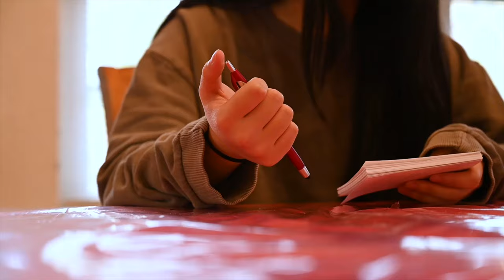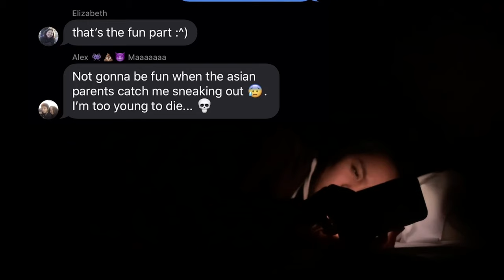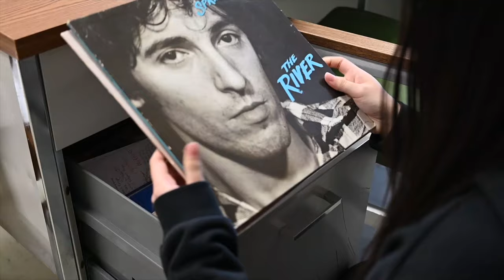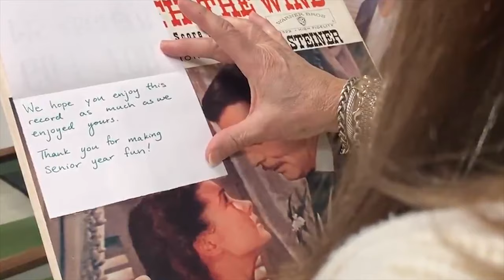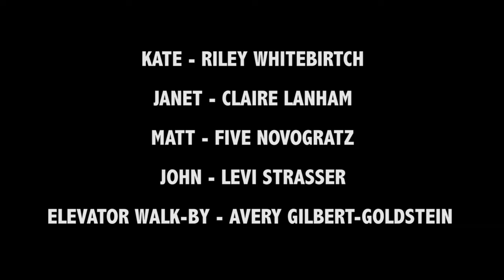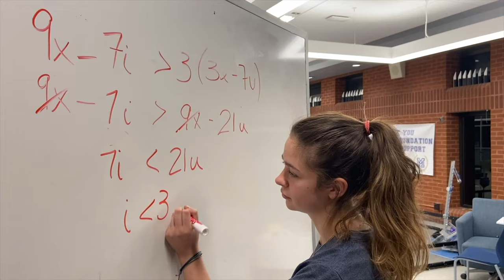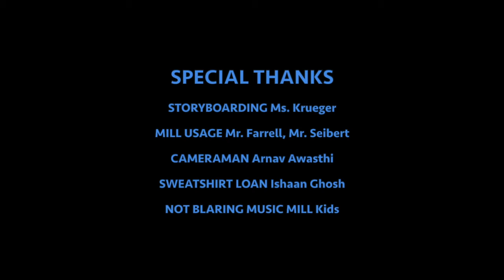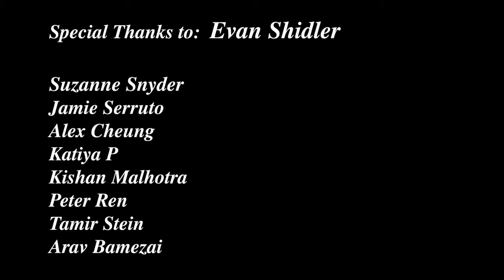2020 MILLBURN FILM FEST HONORABLE MENTION FILMS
THE MILLBURN EDUCATION FOUNDATION IS PROUD TO PRESENT THE ONLINE BROADCAST PREMIERE OF THE 9TH ANNUAL MILLBURN FILM FEST AND SHOWCASE OUR HONORABLE MENTION FILMS.